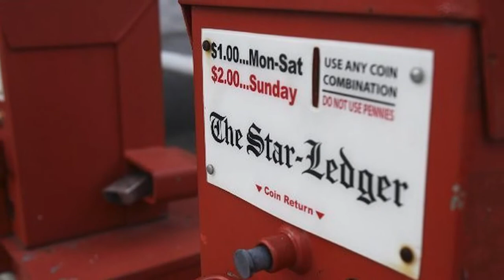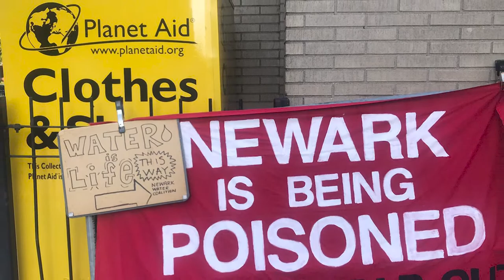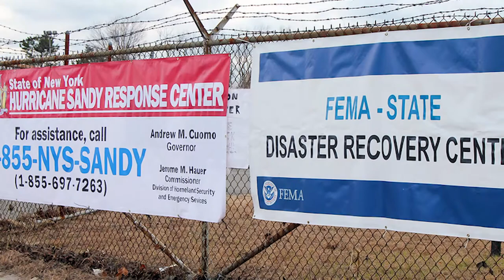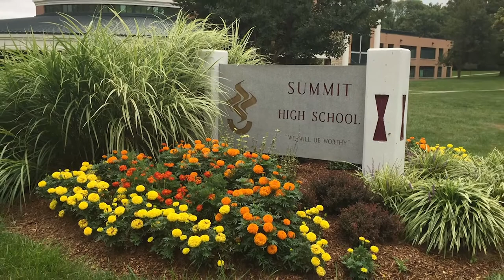Free Flowing Conversations with Mark DiIonno (Part 1)